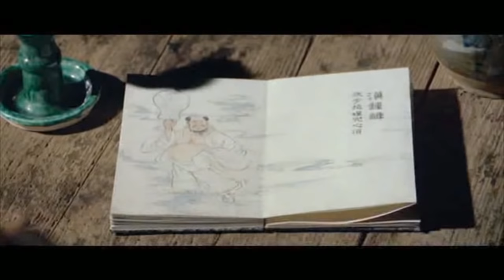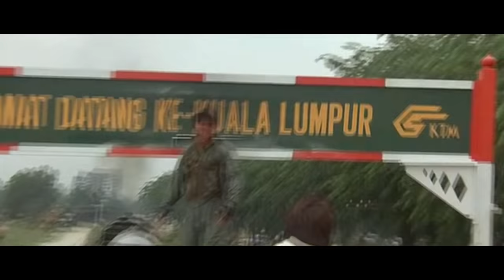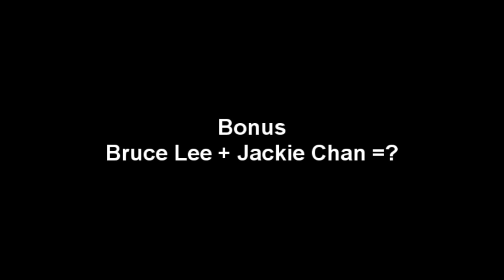Jackie Chan's Influence on Lei Wulong (Tekken)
How Lei Wulong got his moves from Jackie Chan.

This one took me awhile, Mr. Chan certainly has ALLOT of movies, and low and behold when certain movies didn't give any moves that Lei used in Tekken. So I ended up marathoning a ton of Jackie Chan movies since i've only seen mostly his America ones (movies he's apparently not a fan of :/ )

The Police Story theme is sung by Jackie Chan

Tenchu Stealth Assassins
Call of Duty 1
Jade Empire
Dark Souls